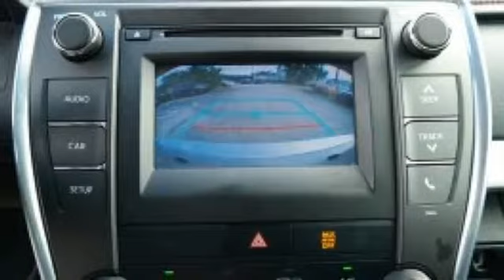2017 Toyota Camry Miami FL Ft Lauderdale, FL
Year: 2017
Make: Toyota
Model: Camry
Trim: SE
Engine: 2.5L I4 SMPI DOHC
Transmission: 6-Speed Automatic
Color: Silver
Mileage: 29909
Stock #: M183963A
VIN: 4T1BF1FK4HU275103
CARFAX One-Owner. Clean CARFAX. Silver 2017 Toyota Camry SE FWD 6-Speed Automatic 2.5L I4 SMPI DOHC 2017 Toyota Camry, PRISTINE!, Local Trade, One Owner, ABS brakes, Alloy wheels, Electronic Stability Control, Heated door mirrors, Illuminated entry, Low tire pressure warning, Remote keyless entry, Traction control.brbrRecent Arrival! 24/33 City/Highway MPG

Address:
444 NW 165th Street